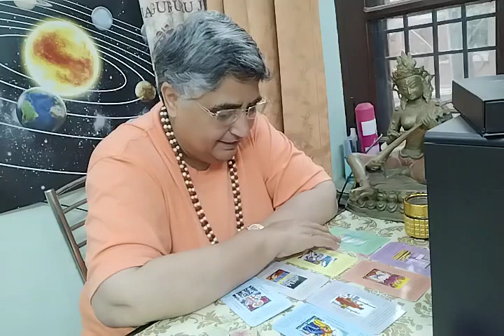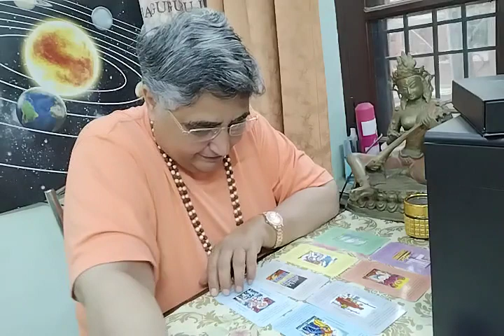"FAVOURABLE DIVINE TIME" Apki Life Mein Door Knock Kr raha hai Kya?maitry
"FAVOURABLE DIVINE TIME"Apki Life Mein Door Knock Kr Raha Hai Kya? Ye reading jitni aap ke sath resonate kre utni lijiyega baaki ko chor dijiyega. What's app number 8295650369 only for message, not for call. Personal reading paid hai.